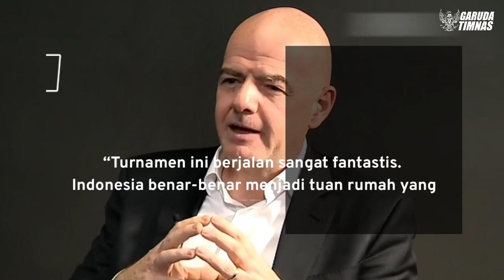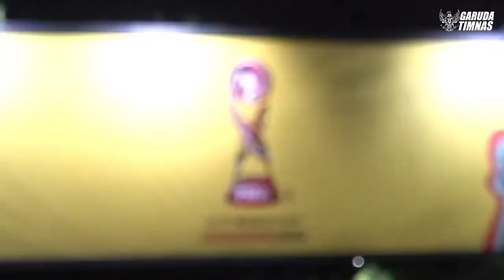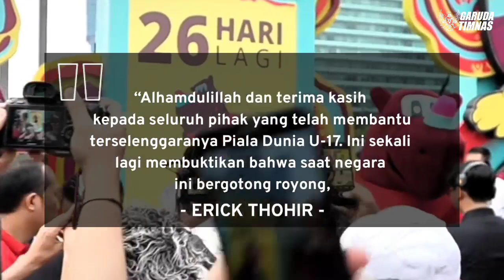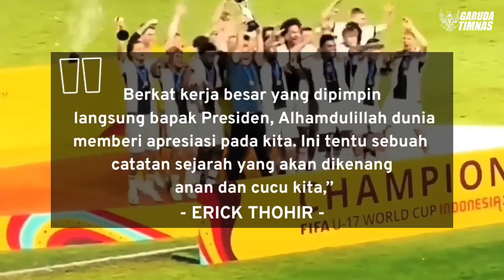MEMBANGGAKAN !! Tepat Hari Ini, FIFA Akhirnya NOBATKAN Indonesia Sebagai Panutan Sepakbola di ASEAN